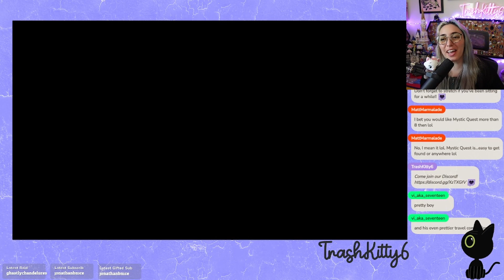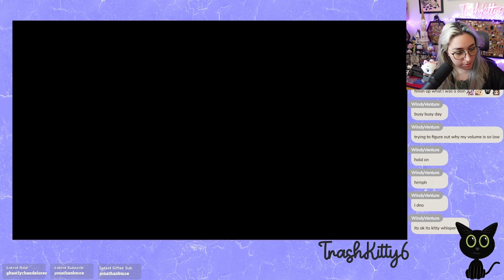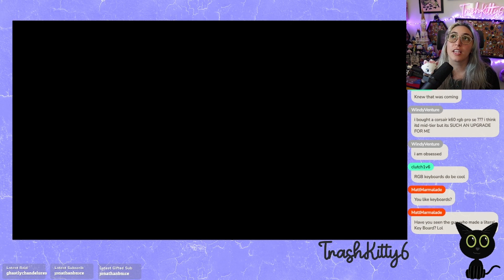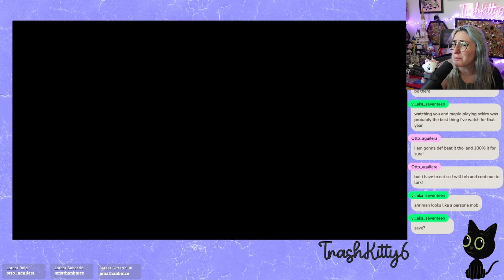Final Fantasy XVI Playthrough Pt11 | Twitch VOD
Welcome to the cozy chaotic mayhem that is my stream! Here is part 11 of the playthrough!

I hope you enjoy the stream and have a good time!

Discord      ►  (Link over on twitch)